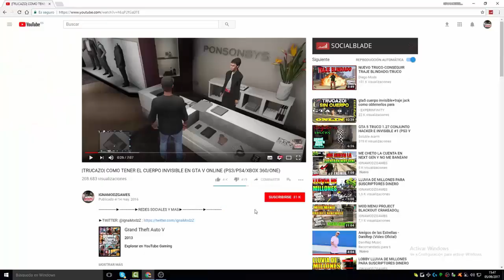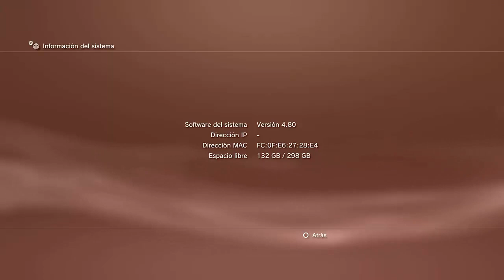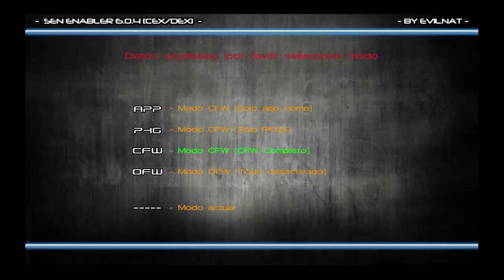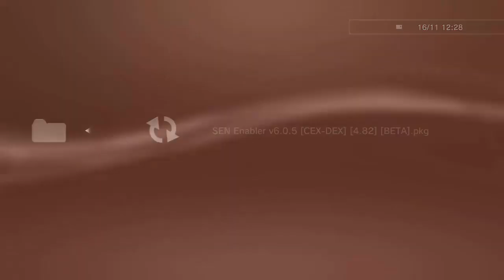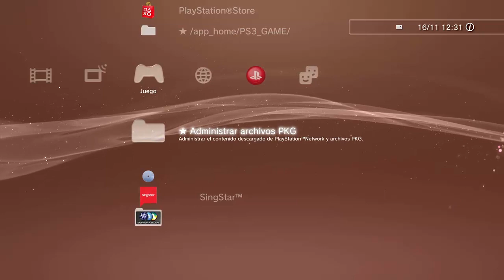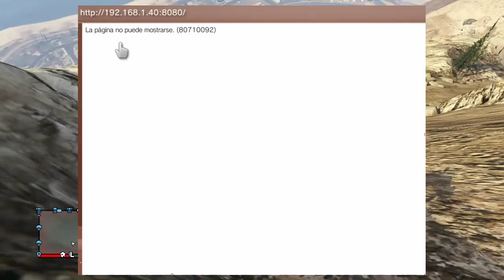SE PUEDE PIRATEAR LA PS3 CON USB!? SPOOF 4.82 + SACAR CID DE UNA PS3 ORIGINAL CON USB!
2)COMENTA ALGO SOBRE EL VIDEO

►COMPRA TU CONSOLE ID PRIVADA (INCLUYE PSID Y MAC PARA MAYOR DURACION)

►ID(PS3): xIGNAMODZGAMESYT
►ID(PS4): IgnaModz
►ID(PS5): IgnaTroll